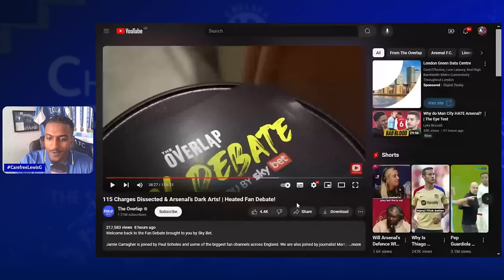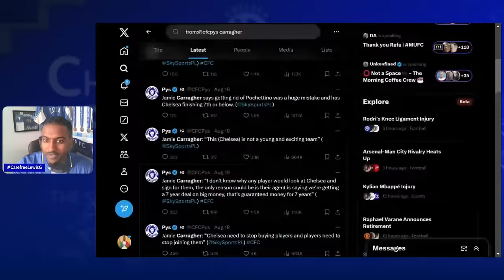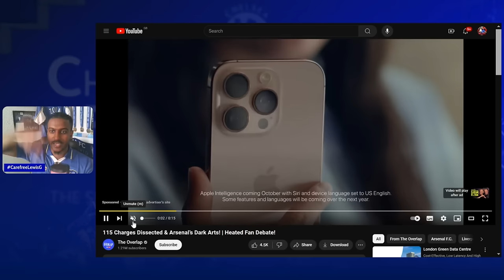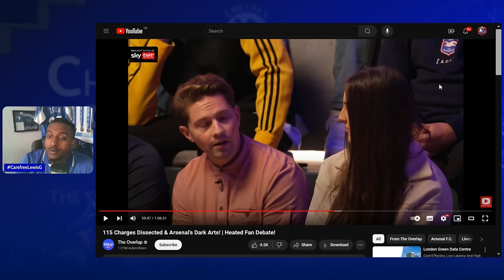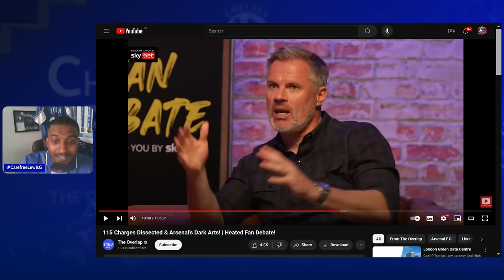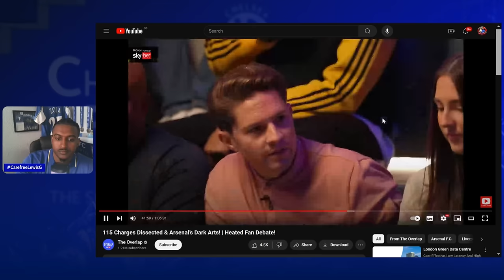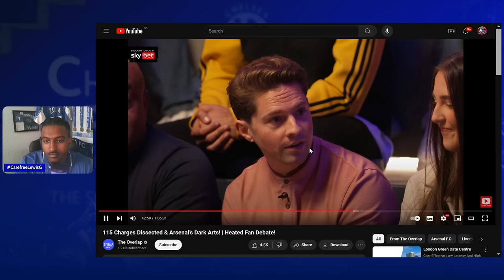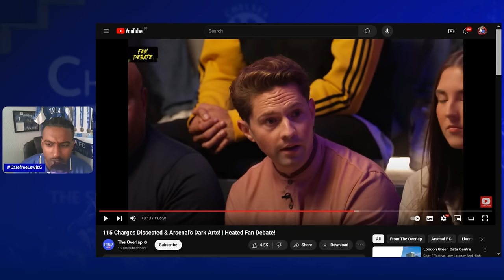Rory Jennings DOWNPLAYS Maresca & Chelsea? | CAREFREEREACTS